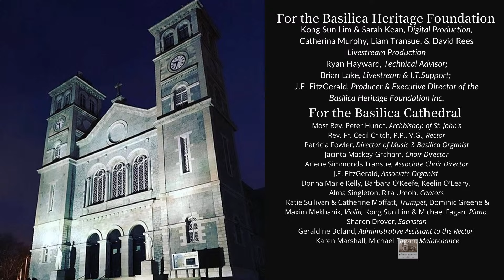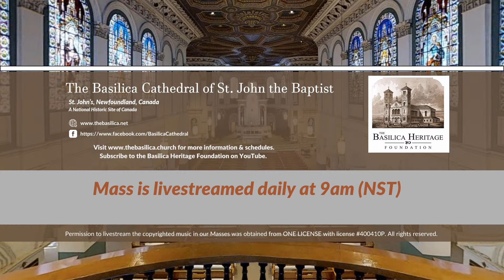Mass for Thursday 11 January 2024